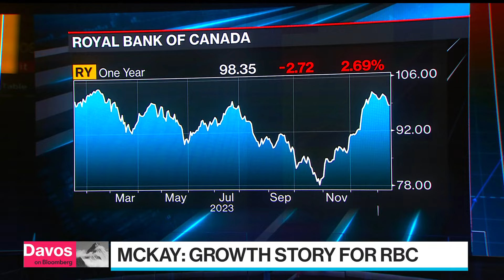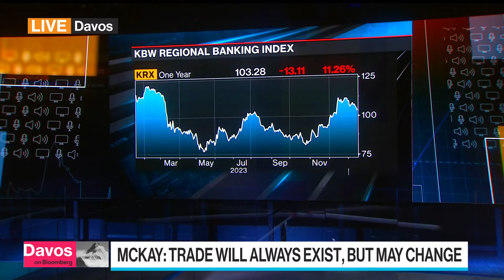Davos 2024: RBC CEO McKay Sees Significant Opportunities in US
Royal Bank of Canada CEO Dave McKay discusses the bank's growth strategy and the state of Canada's economy. He speaks on Bloomberg Television at the World Economic Forum's annual meeting in Davos, Switzerland.